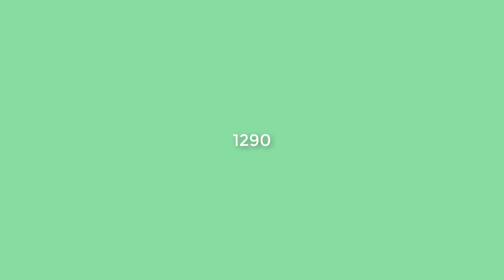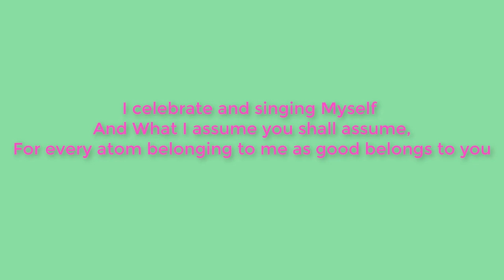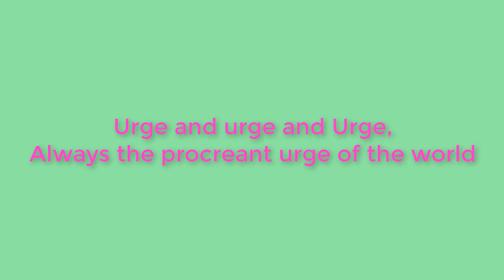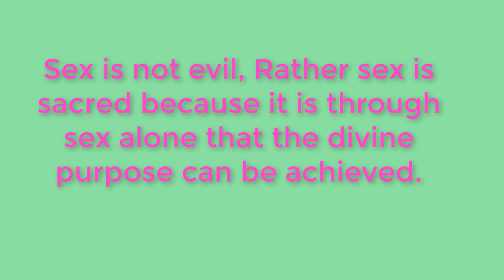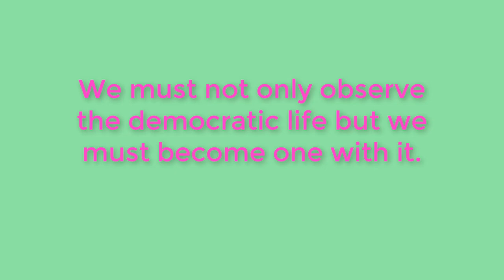song of myself by Walt Whitman in bangla